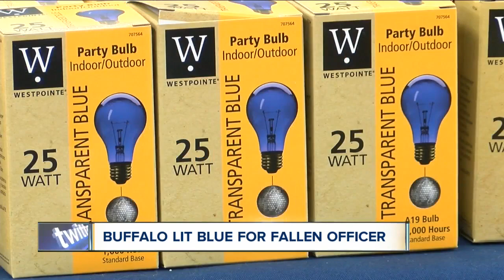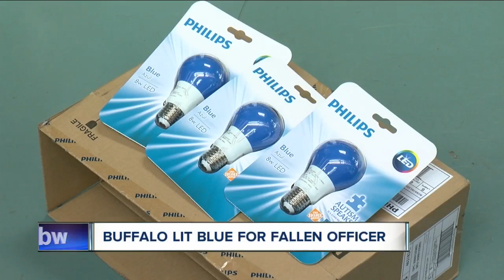Buffalo lit blue for fallen officer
Tributes for fallen Buffalo Police Officer Craig Lehner can be seen all over the Queen City, from iconic structures like the Peace Bridge and City hall, to individual block clubs showing their support.